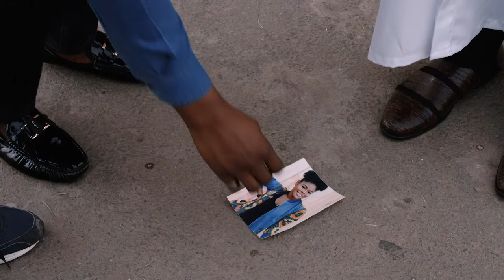The Confessor Trailer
After the murder of his sister, a thirty-five-year-old priest loses his faith, undergoes a personality transformation, and becomes a vigilante, going after those he thinks are guilty.